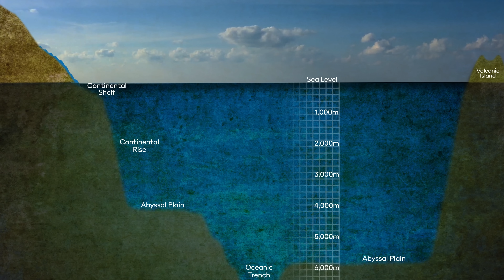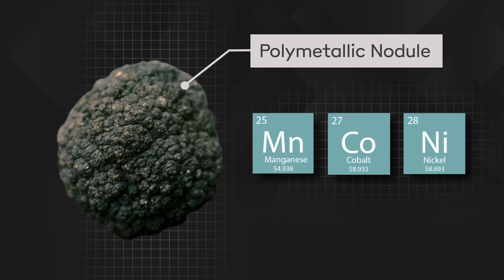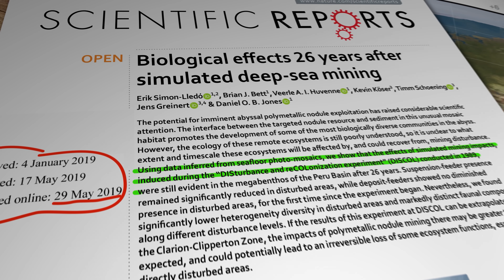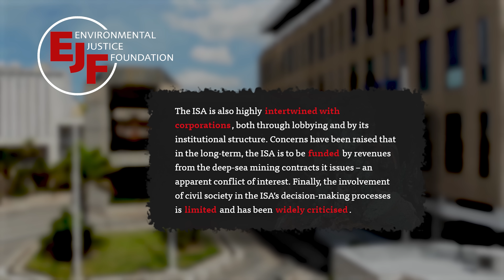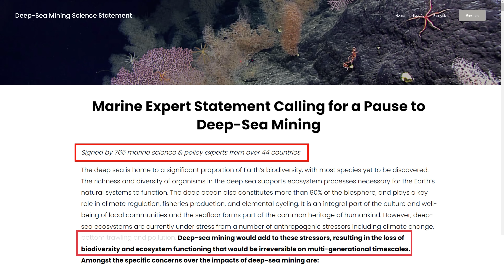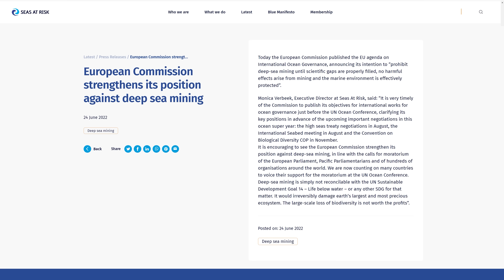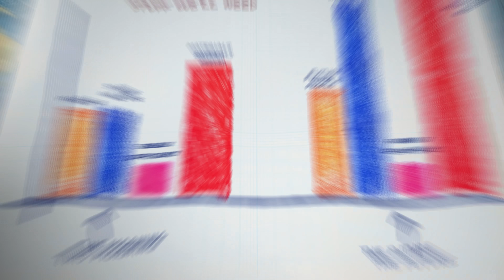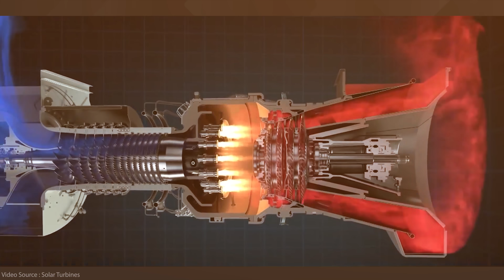Humans reach a new low. Literally!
Our modern way of life is largely dependent on land-based mining to extract the minerals and other raw materials required for construction, and for components in many technologies.  Some suggest we may not have enough of these materials to see us through the transition away from fossil fuels and that we now need to go down to the deep ocean to extract even more. Others argue that, as we have only discovered less than 0.001% of the biodiversity at those depths, mining down there might not be such a smart idea!

Research Articles

Biological effects 26 years after simulated deep-sea mining : Simon-Lledó et al